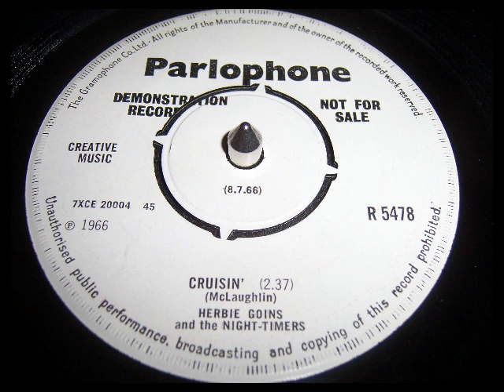MOD - Herbie Goins & The Night-Timers - Cruisin'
B-side to No. 1.